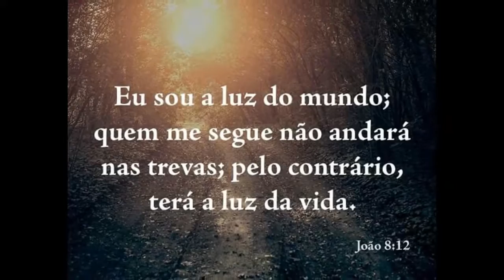Porque eu te amei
Porque eu te amei. Musica para louvar o senhor